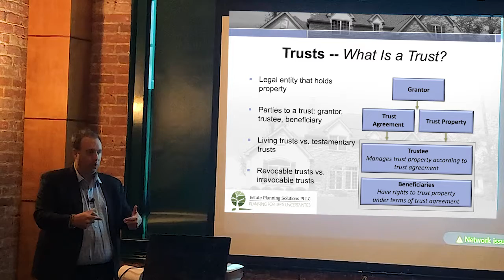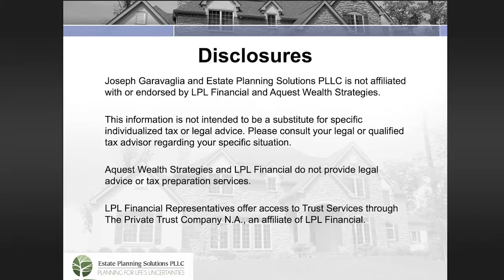What are the Benefits of a Trust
As part of the AQuest Wealth Live Workshop, Joe Garavaglia of Estate Planning Solutions, PLLC spoke about estate planning.

A trust is a common and versatile estate planning tool. We’ve already seen that a trust can play a role in planning for incapacity, and in avoiding probate. In addition, you may want to use a trust as part of an overall strategy to minimize transfer taxes, to have certain property managed by a professional, and to provide for minor children, elderly parents, and other beneficiaries. And certain trusts can be established to protect your assets from future creditors. Most importantly, though, trusts can provide a means to administer property.

To learn more about AQuest Wealth Strategies and these live events, visit our